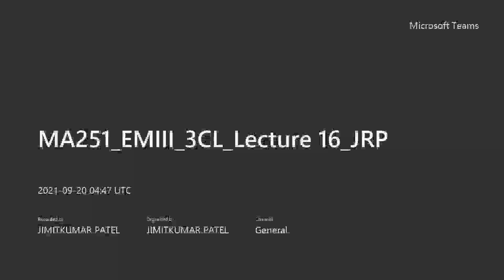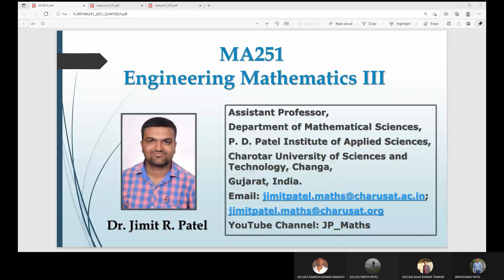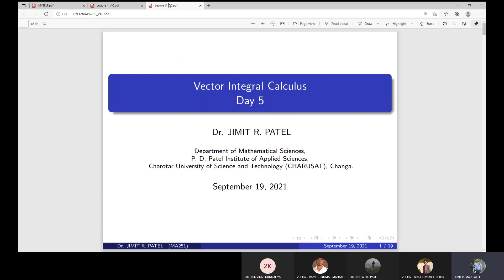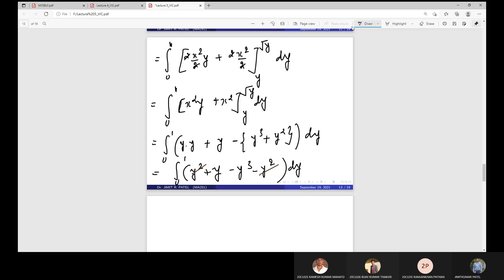MA251 EMIII 3CL Lecture 16 JRP 20210920 101745 Meeting Recording